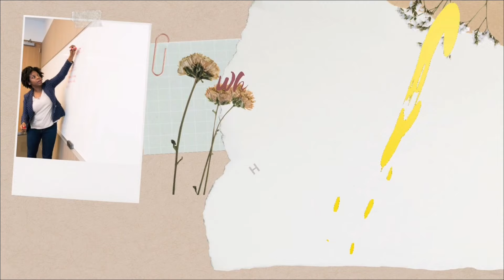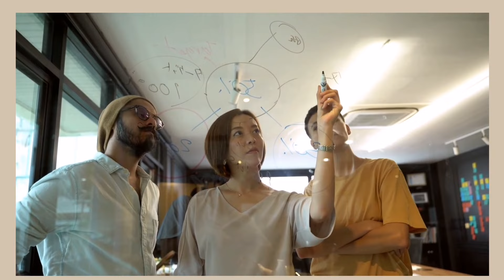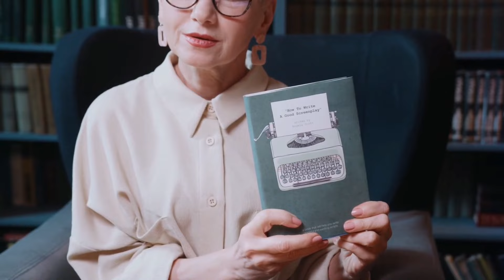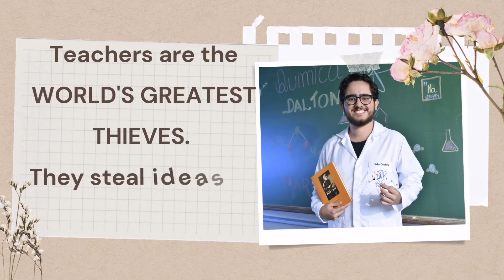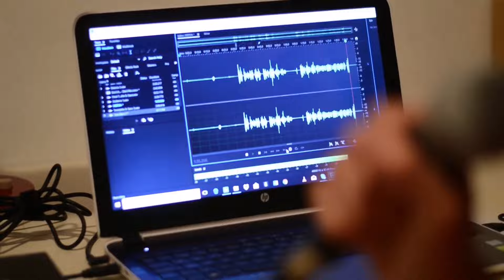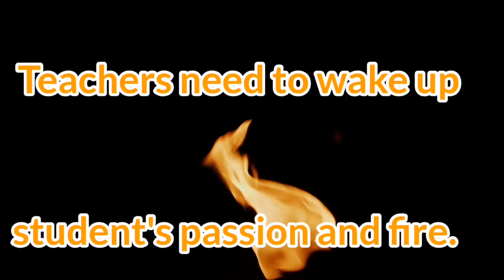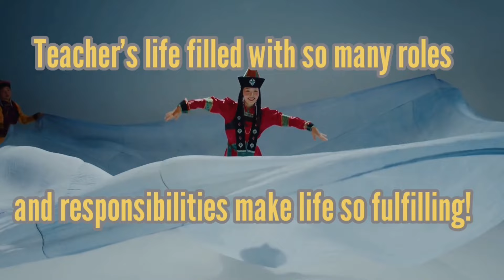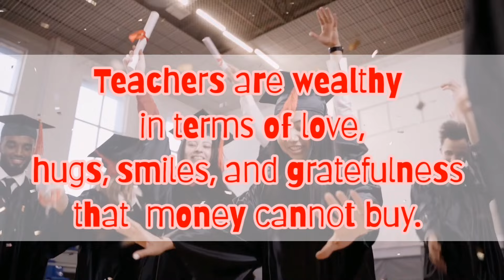What You Should Know about Teachers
Being a teacher is a calling. Like Jesus, the Greatest Teacher,  one must exemplify HIS qualities in order to teach with a heart.  A teacher that touches lives and inspires. Let us journey into the world of teachers and get to know how their world works. Happy Teacher's Day!